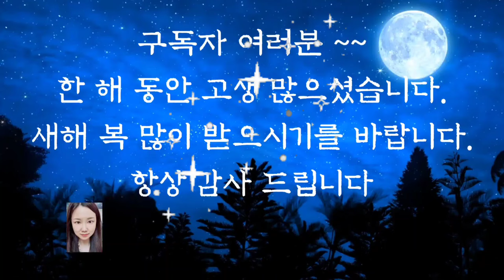🌜듣다보면 잠드는 옛날이야기🌛/내어 놓으라는 것/잠자리동화/수면동화/오디오북/전래동화/동화/옛날이야기/야담/설화/신혜tv/중간광고없음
내어 놓으라는 것 (0:00)
숨어 사는 징거미 (14:06)
과거에 급제한 총각 (22:41)
재산을 지킨 부자의 아들 (36:42)
효자마을 (58:31)
이야기 정리 및 의견(1:01:37)

옛날 이야기를 읽다 보면 어른들보다 더 지혜로운 어린아이가 어른들의 문제를 해결하는 이야기가 많습니다.
재산을 지킨 부자의 아들 이야기에서도 똑똑한 아들들이 아버지의 목숨과 집안의 재산을 지켜냈지요. 어린아이는 힘도 약하고 지식도 어른보다 적습니다.
하지만  용기와 지혜가 있다면 어려운 일도 극복해 나갈 수 있다는 것을 알 수 있는 이야기입니다.